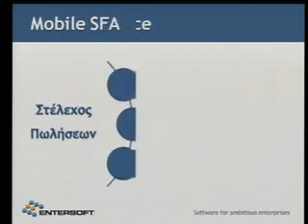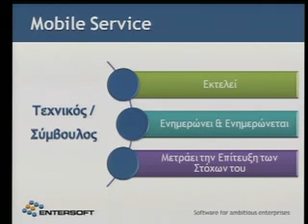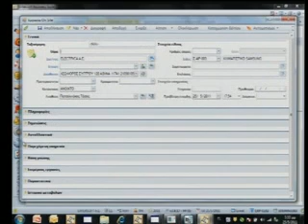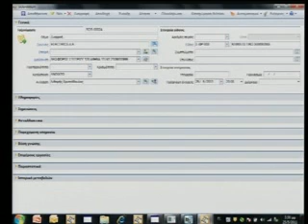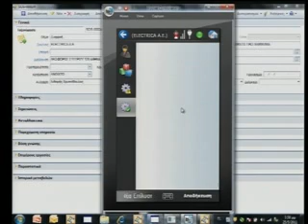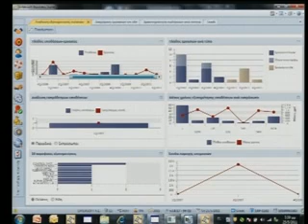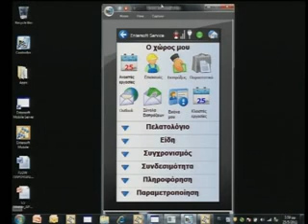Entersoft Mobile Service__2011 Entersoft Enterprise Solutions_MAY 2011_PART 3-4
Δείτε το Τρίτο μέρος της παρουσίασης του Entersoft Mobile από την ετήσια εκδήλωση της Εntersoft  " 2011 Entersoft Enterprise Solutions ". To πρώτο μέρος αναφέρεται γενικά στο Entersoft Mobile και τις δυνατότητές του, δεύτερο μέρος αφορά σε εφαρμογές Mobile SFA, το τρίτο σε εφαρμογέ Mobile Service και το τέταρτο σε εφαρμογές Mobile MIS 360o για την πλήρη εικόνα της επιχείρησης με MIS Αναφορές και ΒΙ Αnalytics.